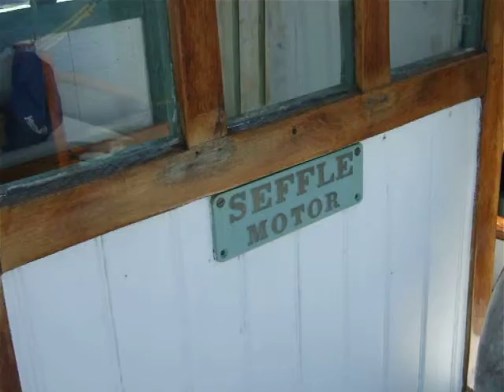Seffle 110FV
Tändkulemotorns dag